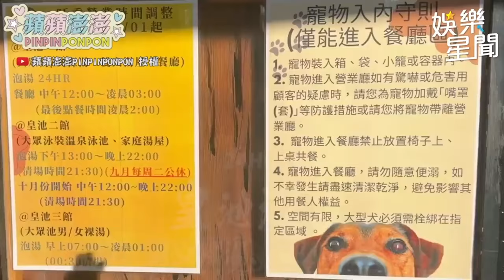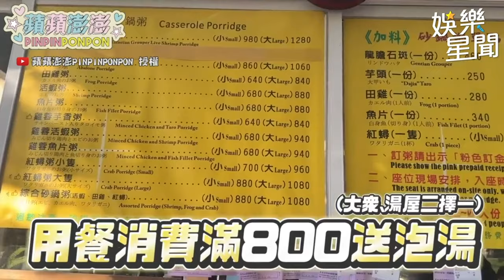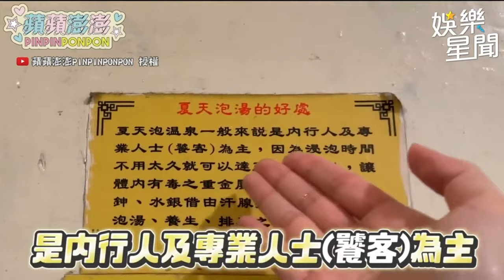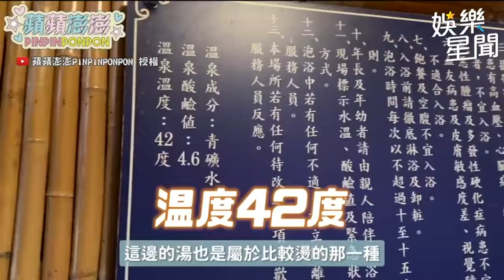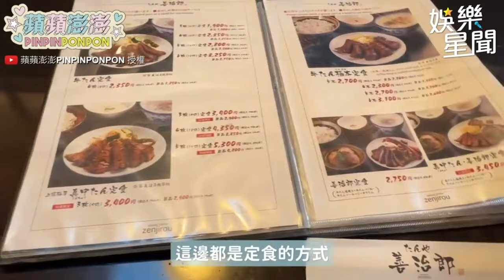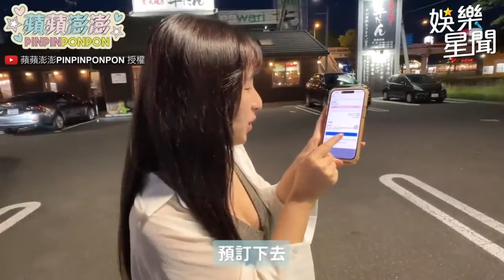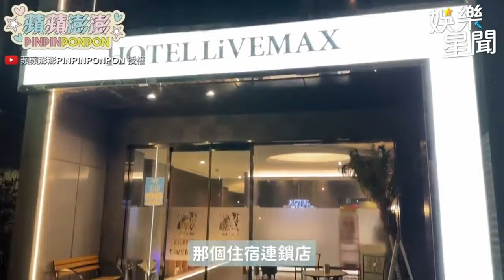溫泉女神 蘋蘋澎澎 泡湯合集！🔥身材根本藏不住🔥直擊超香畫面一次看｜三立娛樂星聞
★訂閱【女孩要幹嘛】甜寵浪漫戲劇看到飽